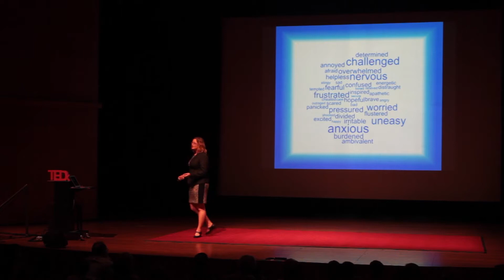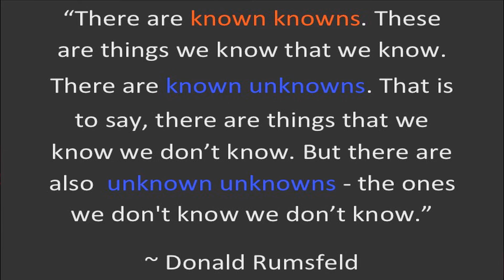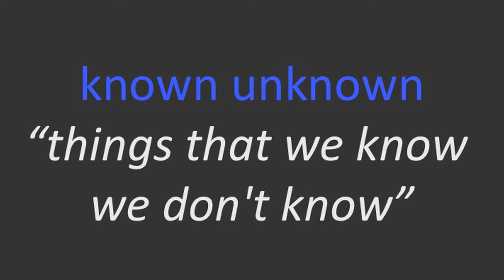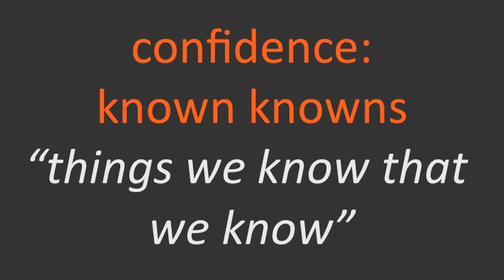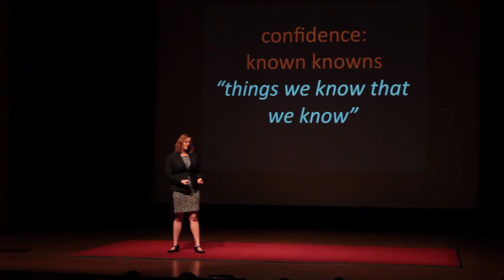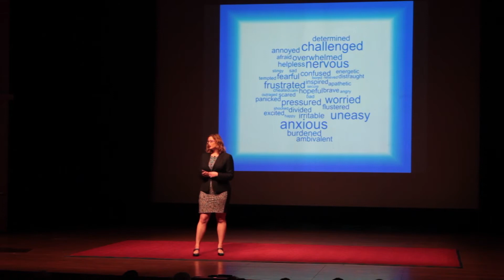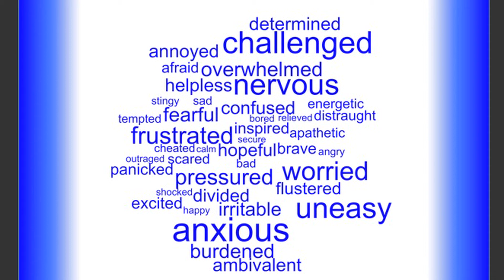Interpreting uncertainty when making decisions | Natasha Stavros | TEDxClaremontColleges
The word ‘uncertainty’ means different things for all decision makers. Dr. Stavros argues that the ability to communicate effectively depends on finding a common interpretation of ‘uncertainty’. Specifically, she defines statistical uncertainty, confidence, and risk in the context of decision theory. She uses examples both from everyday life and from her person experience as a climate change scientist.

Dr. Stavros is an Earth Systems scientist at NASA’s Jet Propulsion Laboratory where she currently works on two projects: (1) the Soil Moisture Active Passive (SMAP) mission, which maps global soil moisture and territorial carbon flux, and (2) studying wildfire drivers, behavior and effects using the latest remote sensing technologies. Integrating knowledge and expertise across disciplines she studies the Earth System including statistics, terrestrial ecology, fire ecology, carbon, environmental sustainability, and climate change. Dr. Stavros is passionate about communicating science effectively to the public.